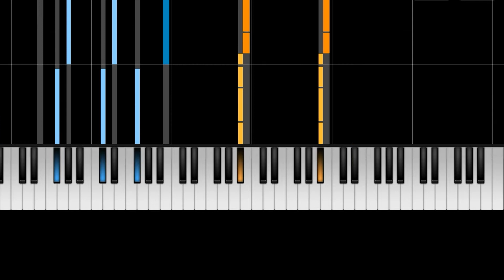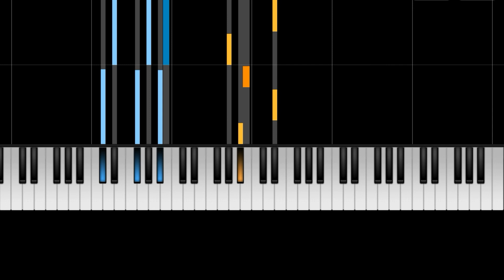CHAIN SMOKER - DON'T LET ME DOWN easy piano